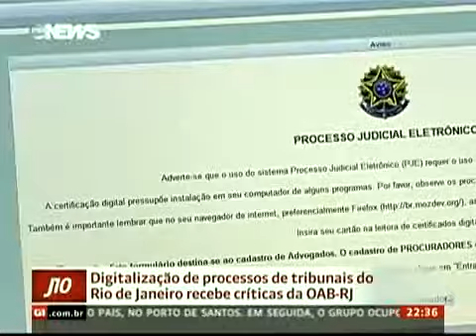Reportagem compara implantação de processo eletrônico no Estado do Rio de Janeiro e de São Paulo